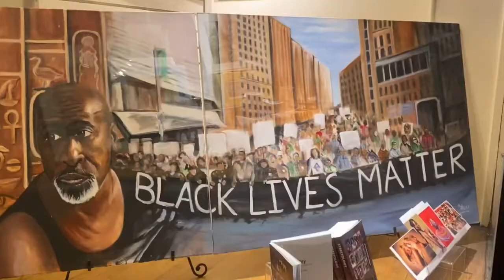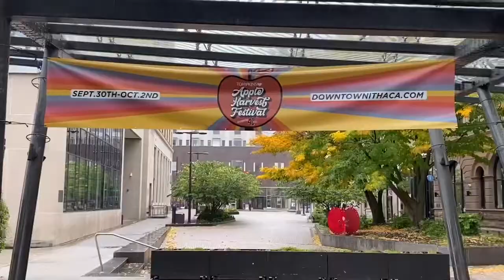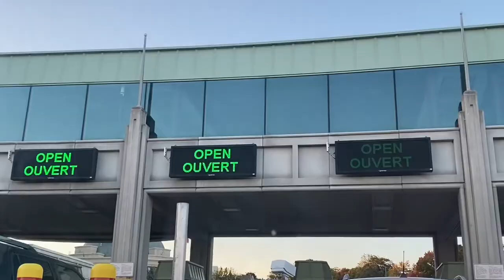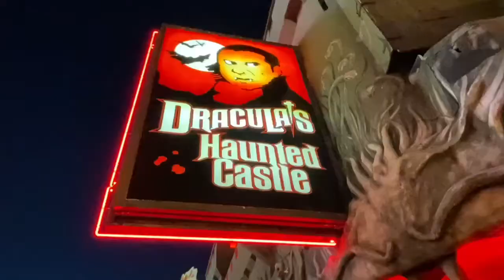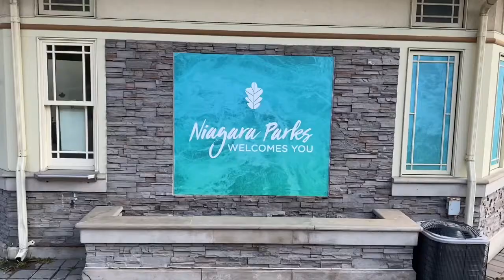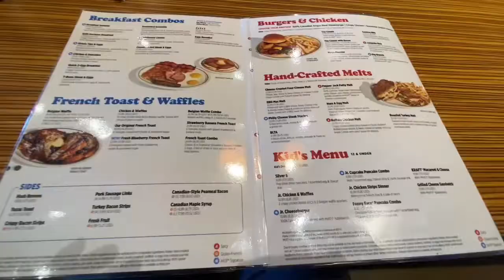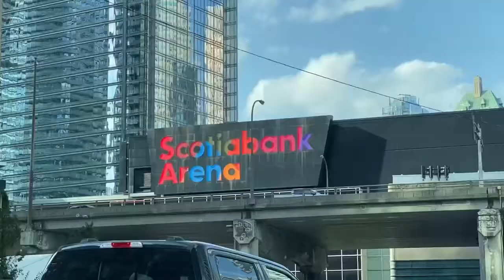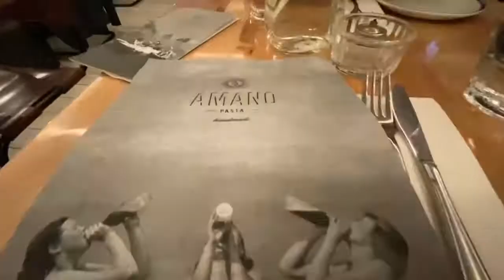Toronto Waterfront Half-Marathon 2022 pt. 1: Travel Day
I will be running the Toronto Waterfront Half-Marathon and I vlog our travel from Ithaca, NY to Niagara Falls, Ontario to Toronto.

Book link: